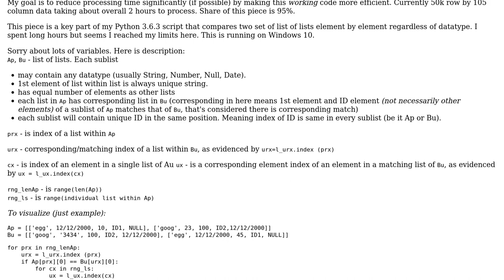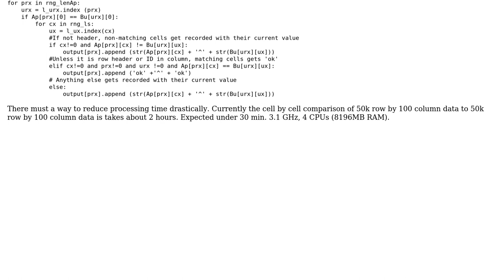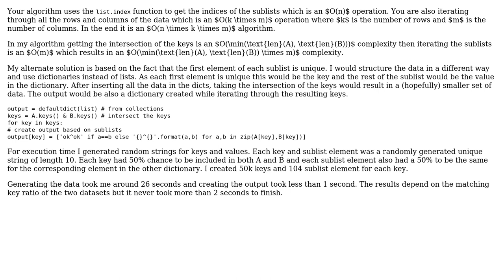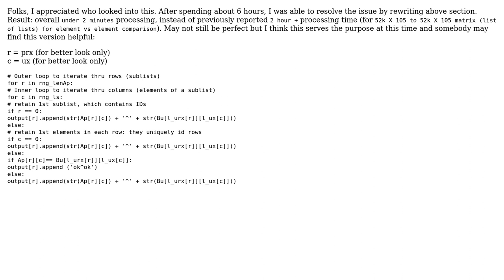Code Review: Compare elements of each list of lists to corresponding ones in different list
With thanks & praise to God, and with thanks to the many people who have made this project possible! | Content (except music & images) licensed under CC BY-SA | Music | Images & others | With thanks to user Gabor Fekete user 70707 user 301_Moved_Permanently and the Stack Exchange Network Trademarks are property of their respective owners. You are responsible for your own actions.